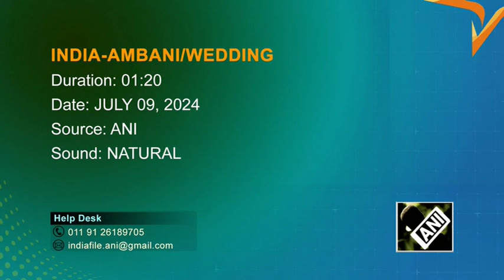Bollywood stars add glam to Ambani’s pre-wedding rituals in India’s Mumbai